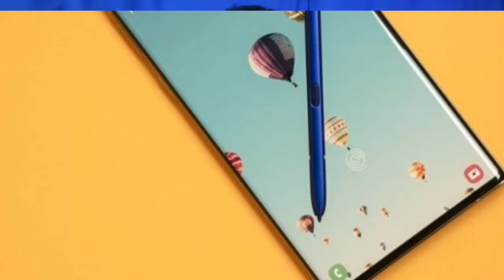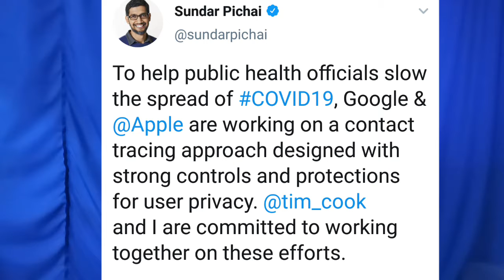Daily Tech Talk #023- Apple & Google, Note 20 & Fold 2, Oneplus 8 pro, Galaxy M31 & A70 update etc.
Namaskar, Amar name Mrityunjoy Roy.

Ajke ami apnader jonno niye aseche Darun darun Interesting Tech News. Jemon- Apple & Google, Note 20 & Fold 2, Oneplus 8 pro, Galaxy M31 & A70 update aro onek kichu.